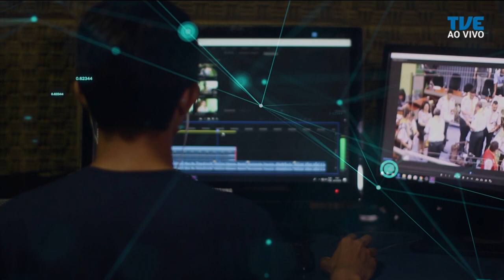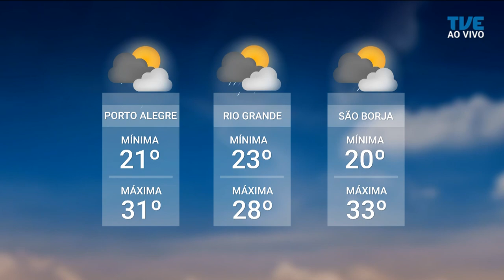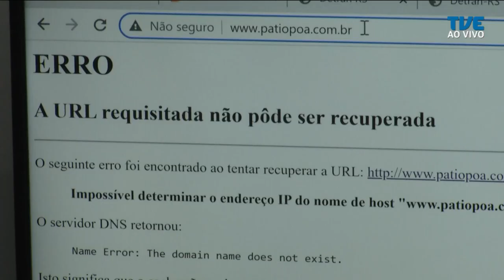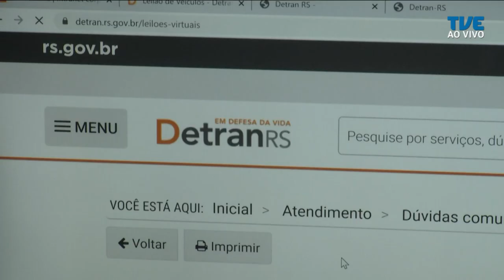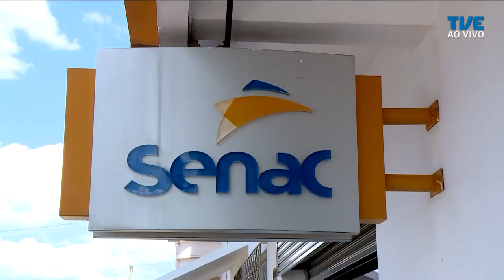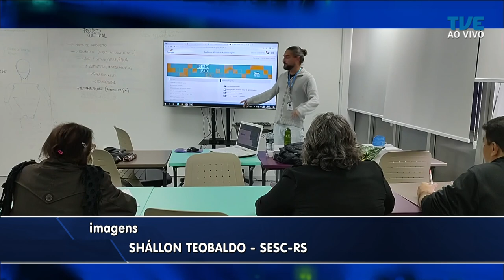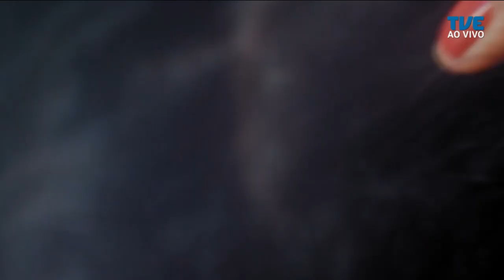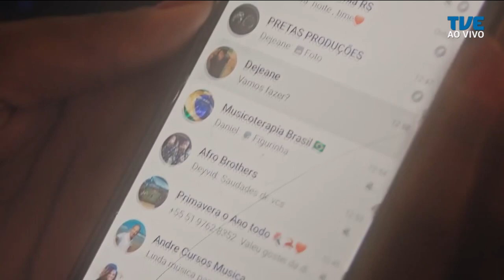Redação TVE - 15/02/2023